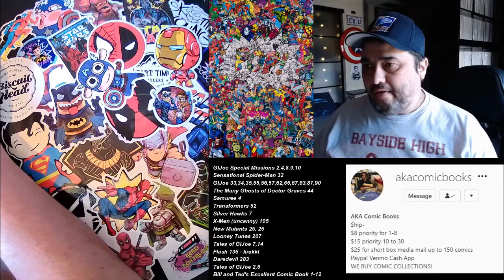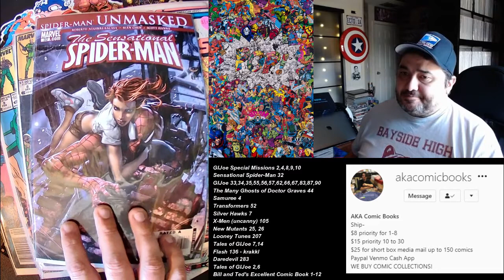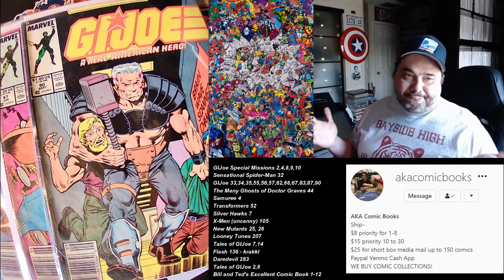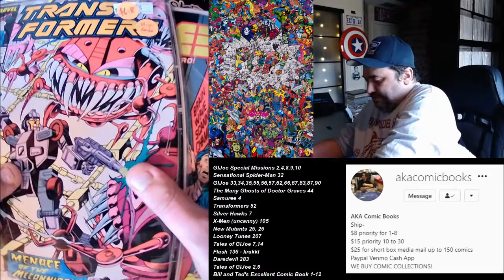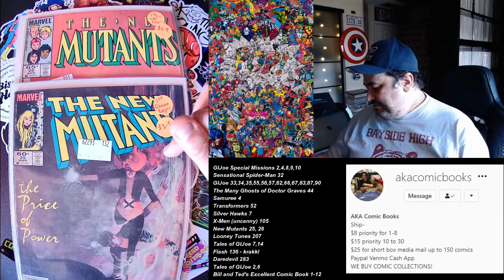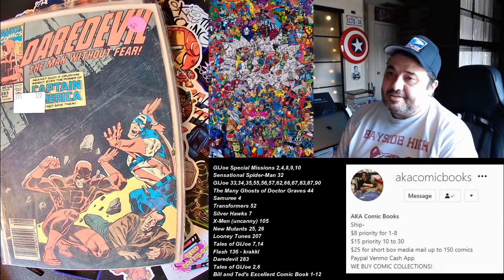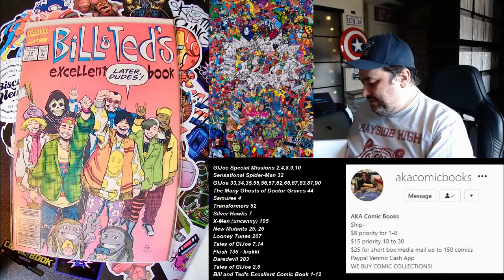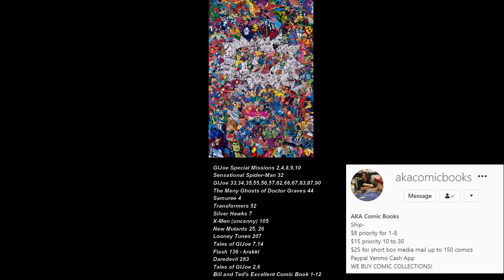Tournament Bracket 3 AKAcomicbooks